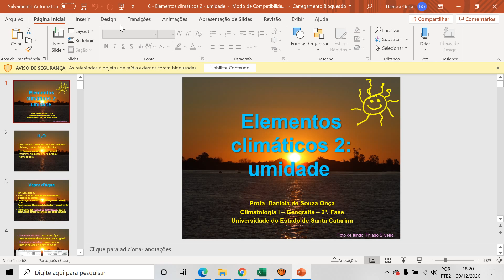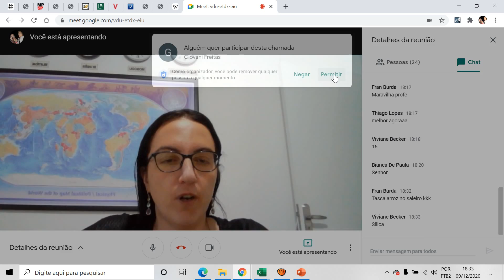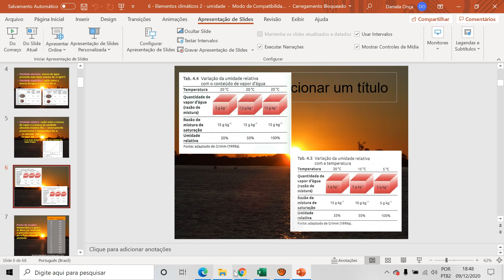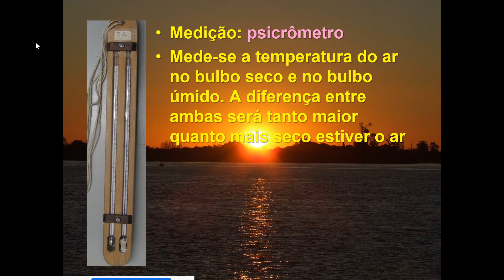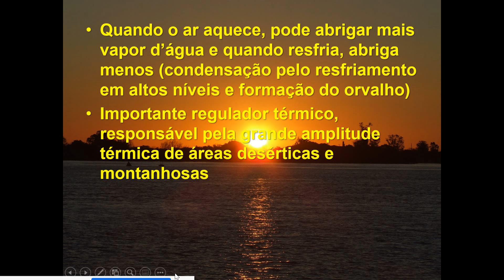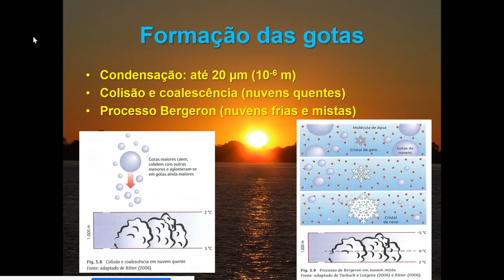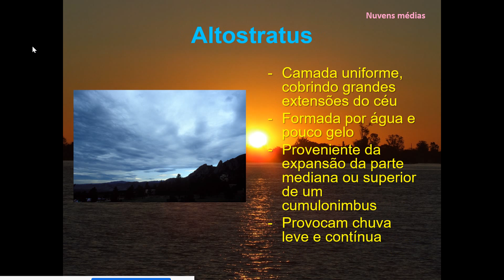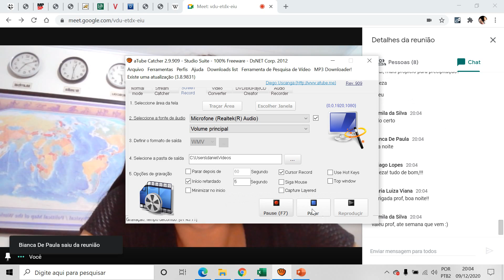Clima aula 6 parte 1 Elementos climáticos 2 umidade